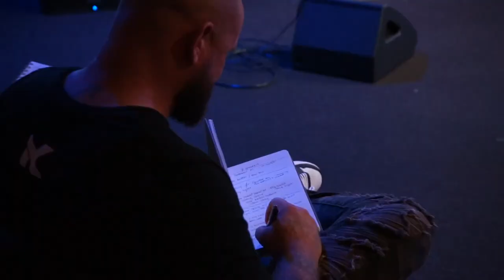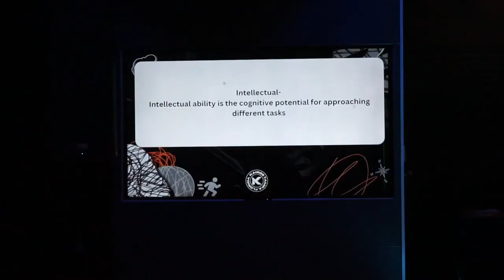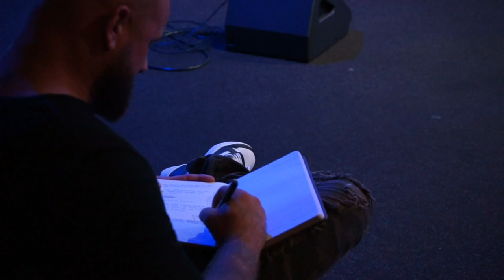RESPONSE ABILITY | Sheldon Harris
I know a lot of times we are told to lay down our mess, but in this message you will learn why its important to carry it!! Check it out!